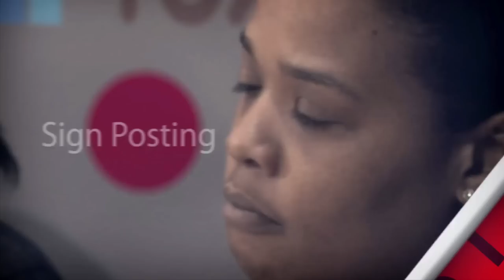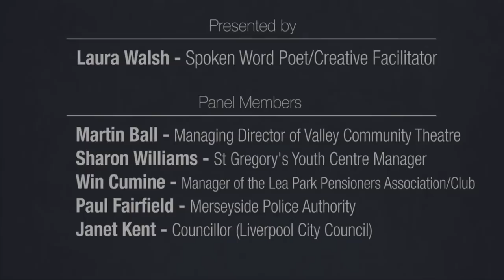haveaword Netherley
The haveaword events aimed to give people the opportunity to engage with decision makers on issues around gun, gang and knife crime. The event was hosted by Laura Walsh poet and creative practitioner, and the panel of decision makers included Martin Ball from the Valley Community Theatre and Sharon Williams from St Greg's Youth Centre. Toxteth TV's charitable arm - Splendid Things - coordinated the event and the project was funded by the Home Office CAGGK programme. The event was part of the Community Talks programme of work